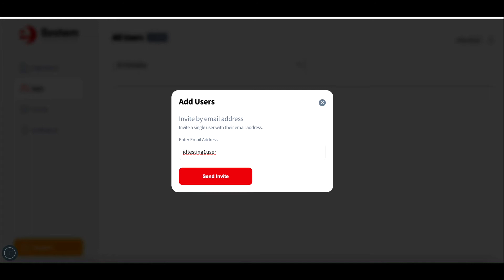Manager - Add a New User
How to add a new user to your esystemtraining.com LMS Organization.   You must have an existing LMS account and be a Manager for your Organization